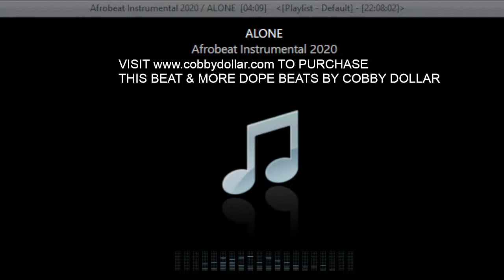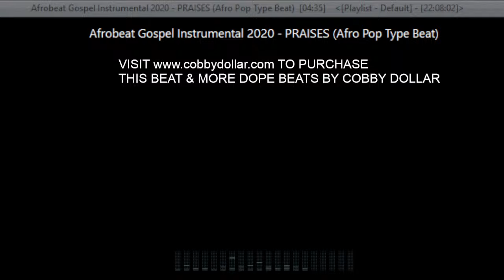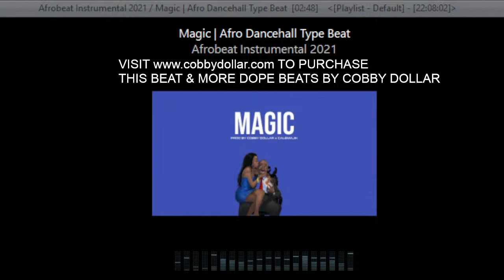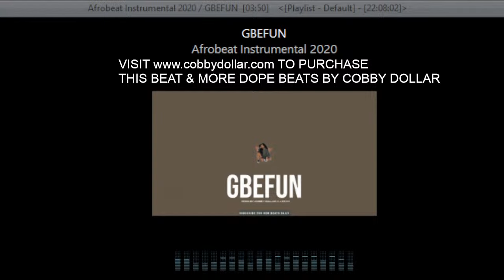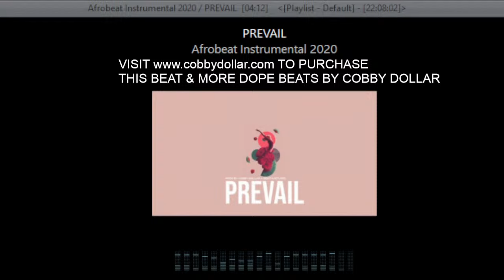Afrobeat Instrumental Mix 1 Hour - Afrobeat Type Beat Mix 2024